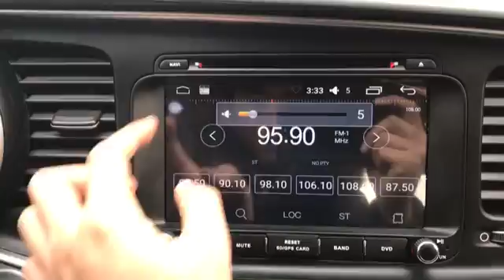K5 FA566615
Vehicle exporter
Skype: trustkorea01
Trust Korea Company limited
Japanesevehicles.com